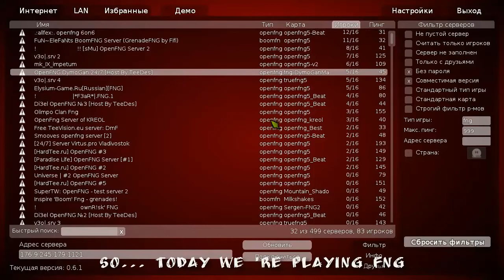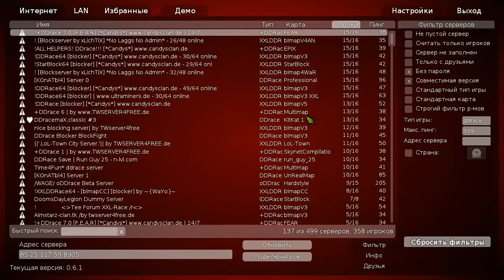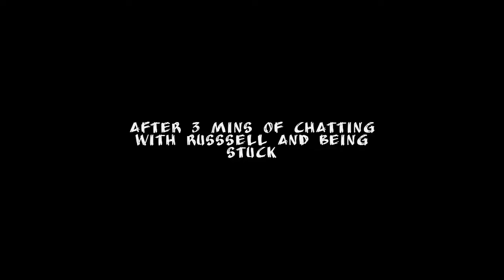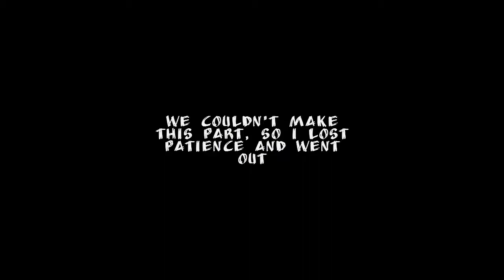Playing Teeworlds /w iltrof [RUS/ENG]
My first commentary video. (@russsell @Darkiller14 Sorry that i had to cut your 'gay' comments out xD i really recorded 26 mins, while limit is only 15)